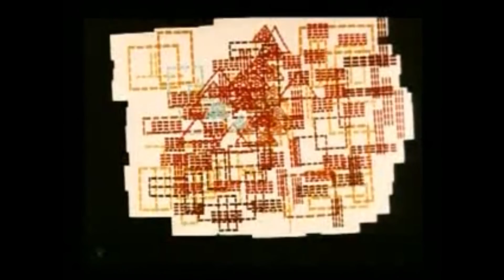Experimental Films of the 1940s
In this video, I discuss the experimental and avant-garde films of the 1940s, from filmmakers like Maya Deren and Kenneth Anger.